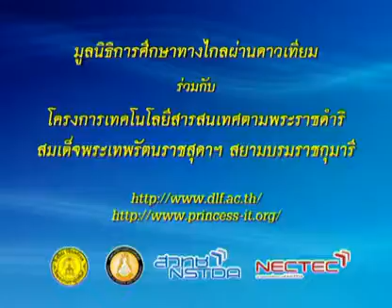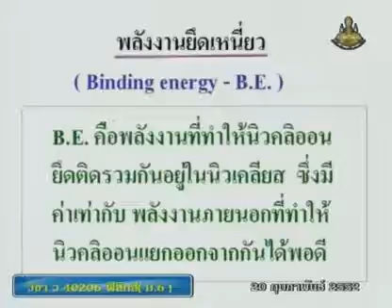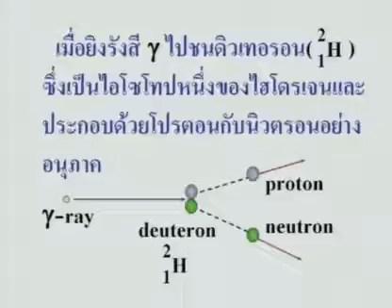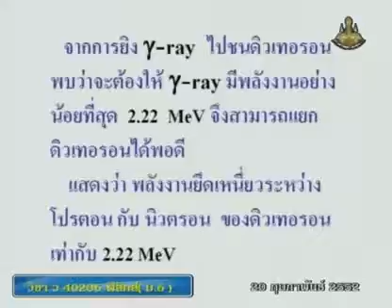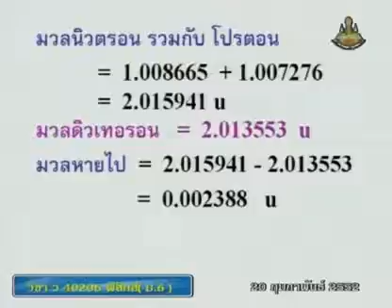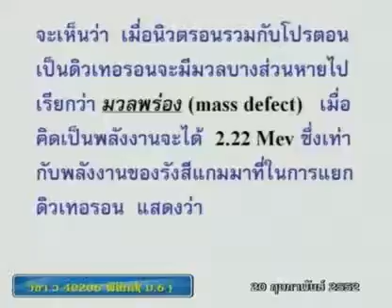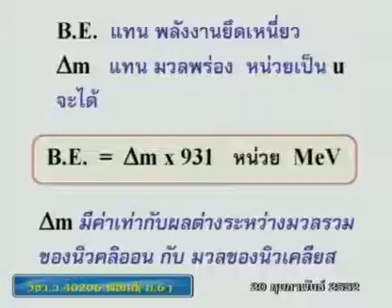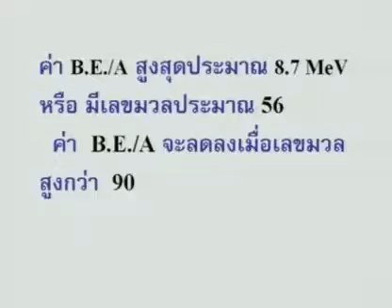350 51phM6 132Ch physicm 6 ฟิสิกส์ม 6